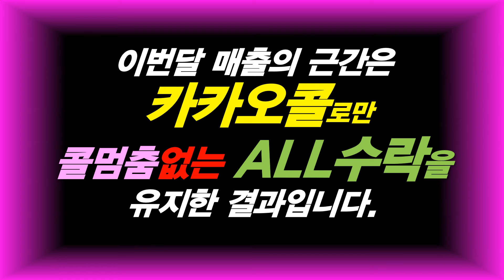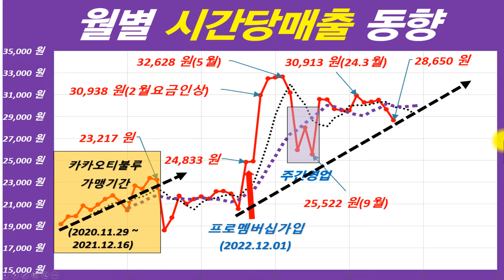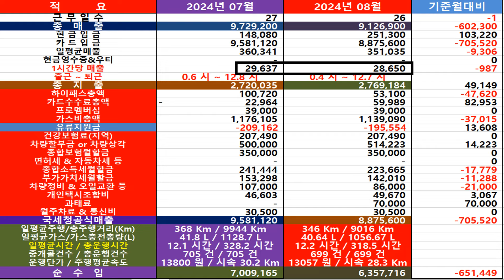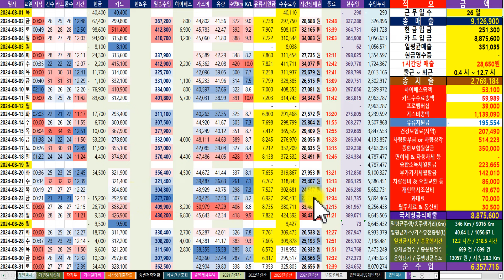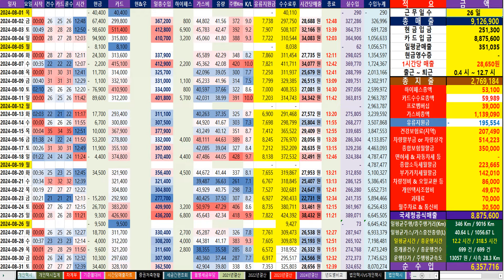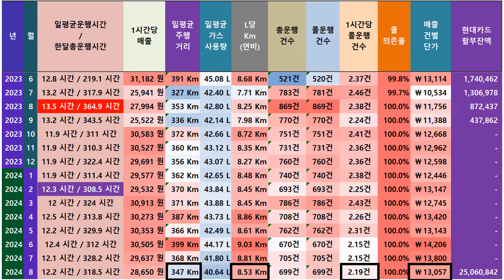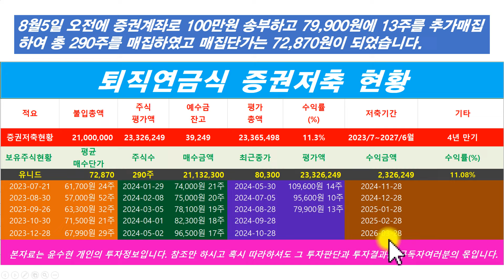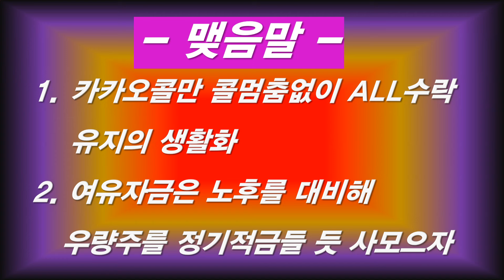[전직 증권맨 윤수현기사의 좌충우돌 택시이야기] 2024년 08월 매출및 순수입공개 카카오콜 콜멈춤없는 ALL수락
카카오콜로만 콜멈춤없이 ALL수락을  유지할 경우 한달매출이 얼마까지 나오고
지속해서 매출이 오르는지 실증을 보이는 영상입니다.
따라서 본영상은 택시라는 직종을 개인사업 또는 직장으로  고려하시는 분
또는 매출증대에 고민하고계시는택시 기사님들 에게 참조가 되는 영상입니다.